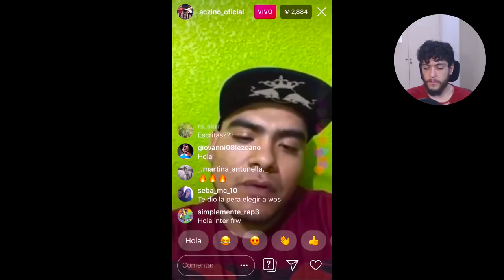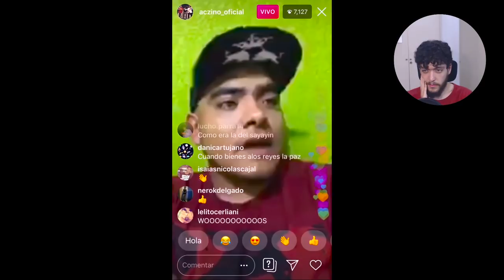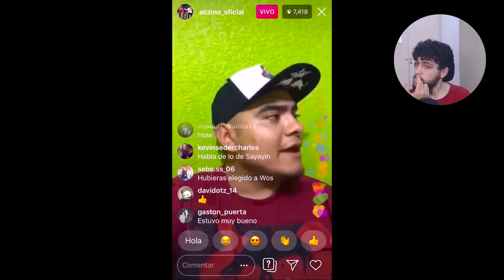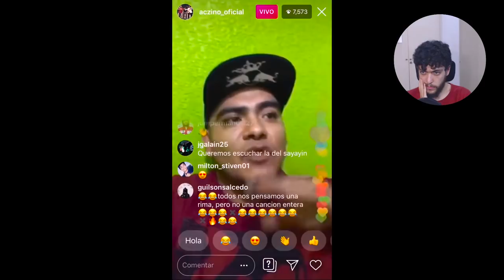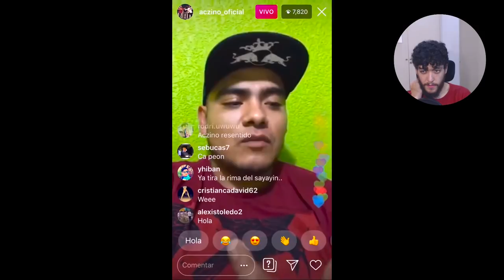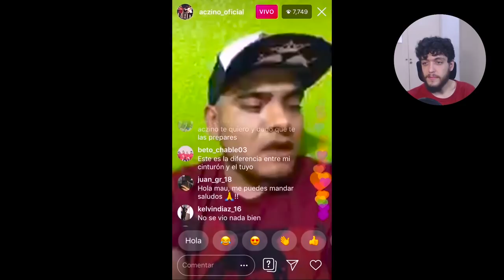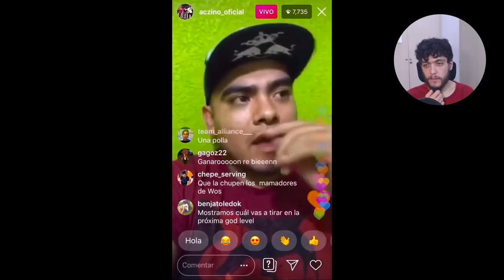ACZINO HABLA DE LAS PREPARADAS EN GOD LEVEL 2019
Dejá tu opinión abajo. ¿Qué video te gustaría ver?